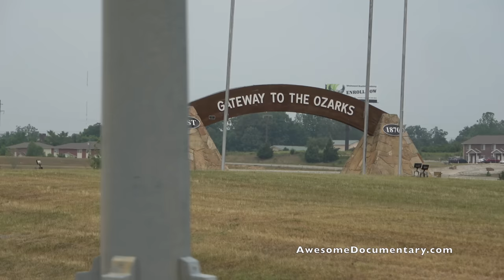Bricks Off-Road Adventure Missouri 2023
@Primecutpro A legendary destination in off road culture is Bricks Off Road in Poplar Bluff Missouri. Trucks Gone Wild @TrucksGoneWild comes to the party and helps host the Parade, Mega Truck Free style, Slough Competition, and the Truck Tug O War.